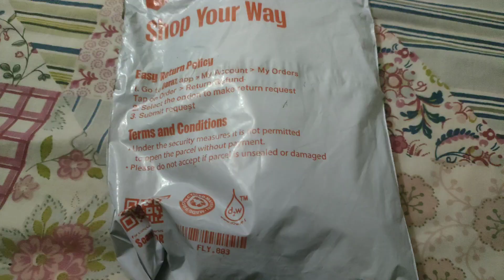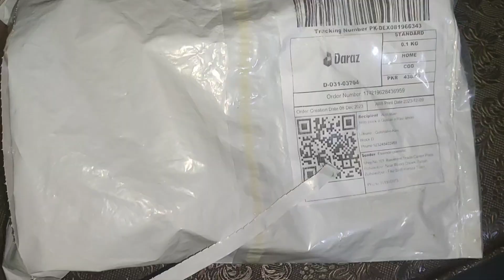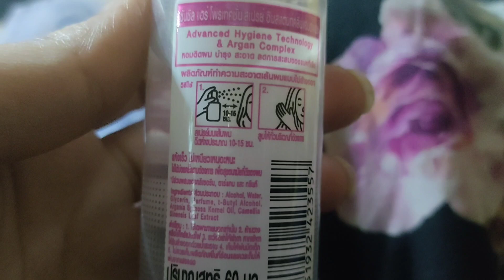Daraz 12 12 Shopping Haul 😍🛍️ | AFFORDABLE |life with Hira ali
Daraz shopping haul. Daraz 11 11 sale. Daraz 12 12 Shopping Haul. Daraz 11 11 biggest sale of the Year. Daraz unboxing. Daraz viral products.